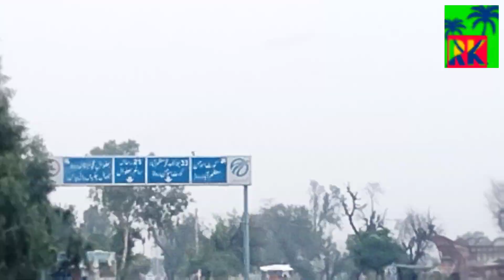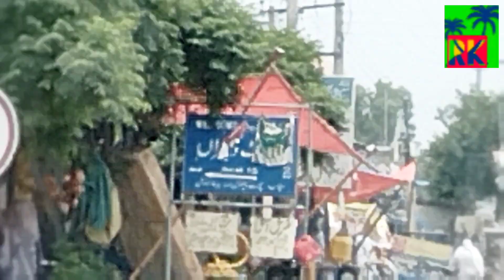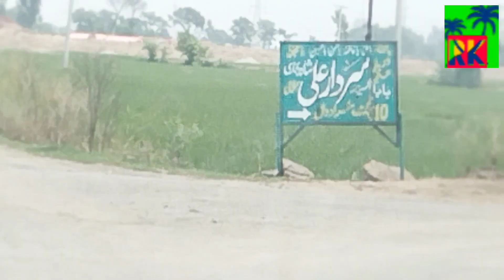aj hum ne sargodha se malakwal ka safar kia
Sargodha se Milkwal ke safar ki kahani kuch is tarah ho sakti hai:

Mere dost ne mujhe Sargodha se Milkwal jaane ka plan banaya. Hum subah 8 baje nikle aur apne gadi mein safar shuru kiya. Raaste mein humne khubsurat nazare dekhe aur ek doosre se baatein ki.

Dopahar 12 baje hum Milkwal pahuche aur wahaan ke khubsurat beach par gaye. Humne wahaan khana khaya aur thoda samay beach par bitaya.

Phir humne wahaan ke local market mein shopping ki aur kuch souvenirs khareede. Shaam 5 baje hum wapas Sargodha ke liye nikle aur raat 8 baje ghar pahuche.

Ye safar bohot hi yaadgaar tha aur humne bohot maza kiya. Agar aapko isse related kuch aur bataana hai to main yaha hoon aapki madad karne ke liye.